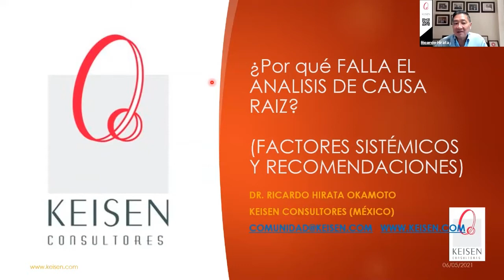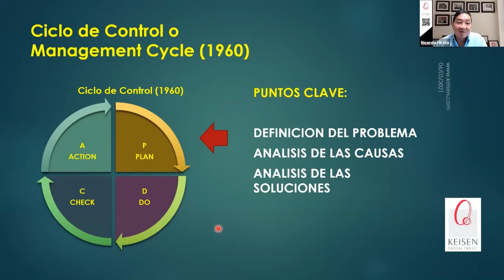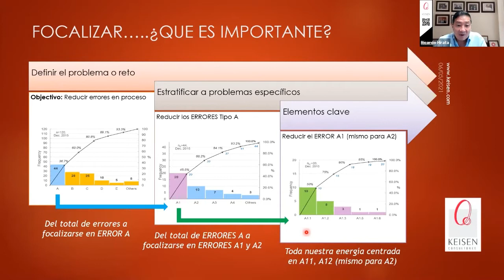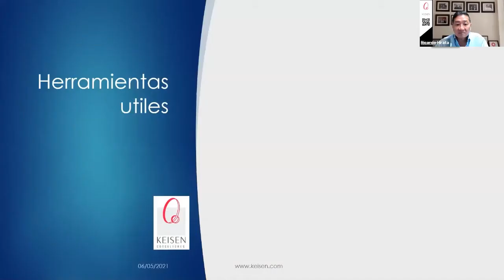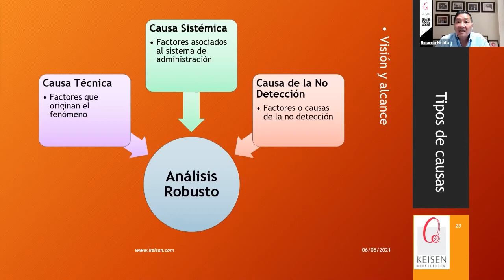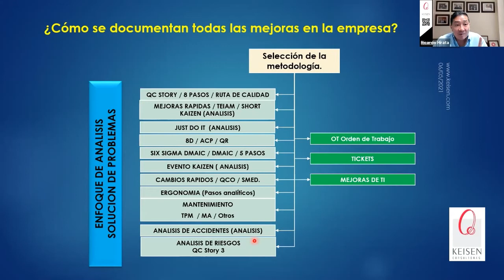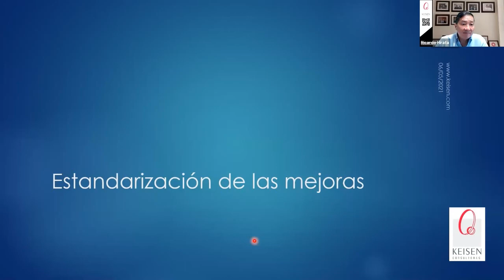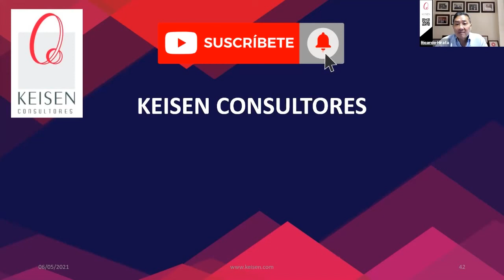085 - ¿Por qué me falla el Análisis de Causa Raíz?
¿Por qué me falla el Análisis de Causa Raíz ACR? (Factores sistémicos y recomendaciones)
Las organizaciones buscan cursos y talleres para "fortalecer las habilidades para el Análisis de Causas", sin embargo, el simple hecho de capacitar al personal no es suficiente, ya que el desconocimiento de herramientas, no es la causa raíz de nuestro problema.
En este webinar, el Dr. Ricardo Hirata, hablará de las principales Causas Sistémicas que se viven en las empresas e instituciones y que provocan Reincidencia de problemas, como son los procesos de estandarización, procedimientos internos de ACP desarticulados, documentación de fallas y errores, entre otras causas.
Daremos recomendaciones y hará reflexiones sobre este tema, para que inviertas mejor tus recursos (y no busques resolver todo con cursos de AnalisisCausaRaiz).
 Presentado por: Dr. Ricardo Hirata Okamoto